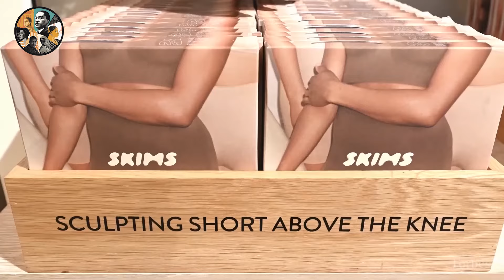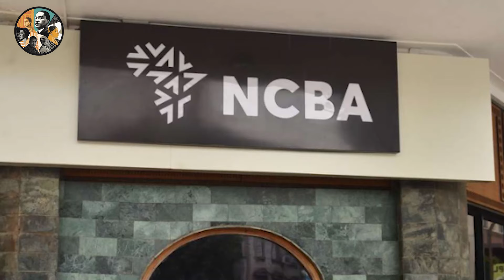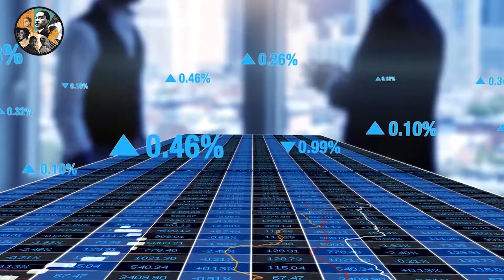Meet The Richest Black Women in The World (2024)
Explore the captivating journey of the most richest black women in the world right now.